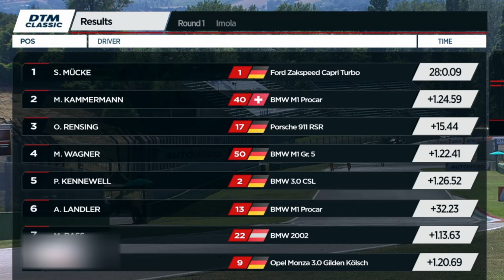MOTOR TV22: Doppelsieg für Mücke Motorsport Classic beim DTM Classic DRM Cup in Imola 2022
Mit dem Ford Zakspeed Turbo Capri feierte ein legendäres Fahrzeug aus dieser glanzvollen Ära zwei blitzsaubere Siege, am Samstag mit Altmeister Peter Mücke (Berlin) am Steuer und am Sonntag mit seinem Sohn Stefan. 50 Jahre nach der Einführung der Deutsche Rennsport-Meisterschaft im Jahr 1972 hat die DRM eine erfolgreiche Renaissance gefeiert. Bei der Premiere des DTM Classic DRM Cup in Imola lieferten die vielbewunderten automobilen Schätze trotz größter Hitze mit Temperaturen von weit über 30 Grad eine grandiose Show. Der Sieg ging an den legendären Ford Zakspeed Capri Turbo, pilotiert vom Berliner Peter Mücke. Das Podium wurde komplettiert vom Schweizer Michael Kammermann und dem Dresdner Ronny Scheer, die beiden einen der edlen BMW M1 Procar steuerten.